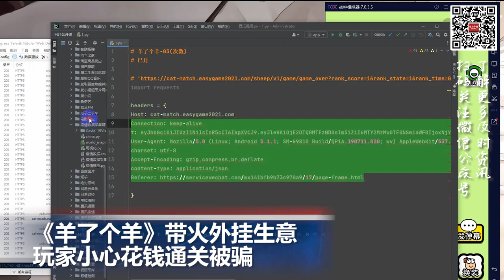洛杉矶地区又一青少年服用芬太尼过量致死; 《羊了个羊》带火外挂生意 玩家小心花钱通关被骗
00:06  英国为已故女王伊丽莎白二世举行国葬

01:02  拜登证实阿富汗塔利班和美国交换被关押人员

01:37  超强台风“南玛都”登陆日本已致1死69伤

02:20  洛杉矶地区又一青少年服用芬太尼过量致死

03:21 《羊了个羊》带火外挂生意 玩家小心花钱通关被骗